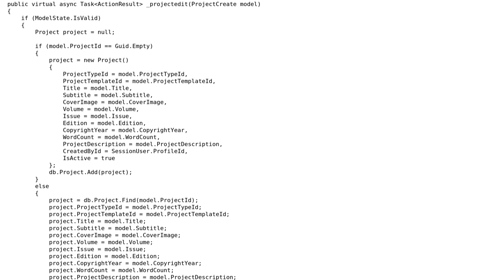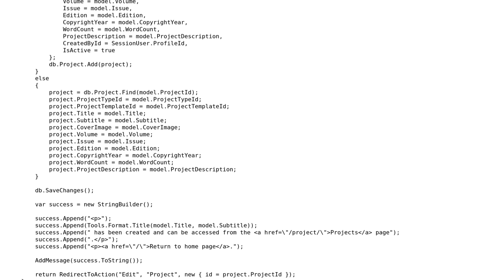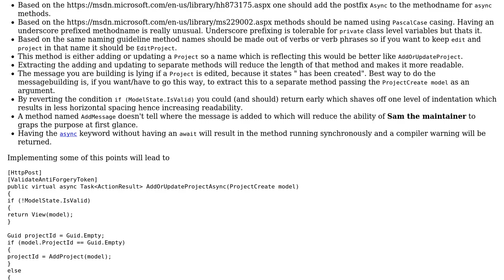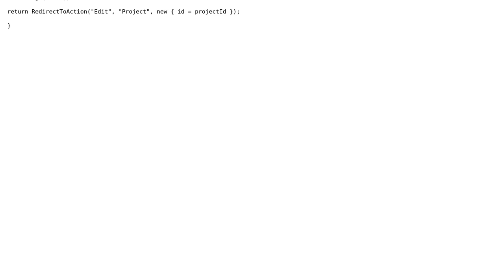Code Review: Saving data in MVC (2 Solutions!!)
Code Review: Saving data in MVC

With thanks & praise to God, and with thanks to the many people who have made this project possible! | Content (except music & images) licensed under CC BY-SA | Music | Images & others | With thanks to user RubberDuck user Mark Kenyon user Jamal user Heslacher and the Stack Exchange Network Trademarks are property of their respective owners. You are responsible for your own actions.